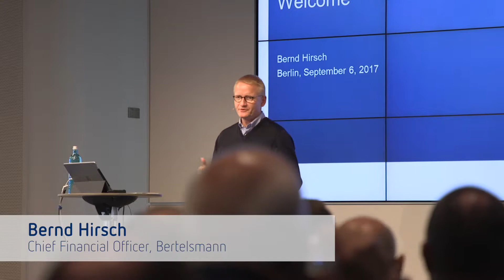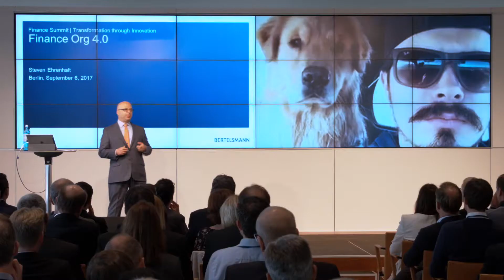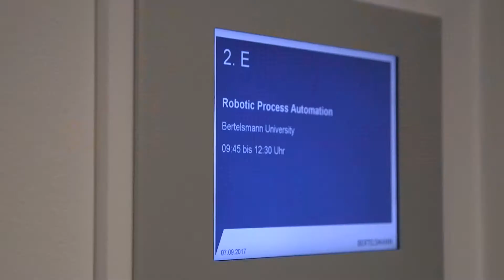Bertelsmann Finance Summit 2017